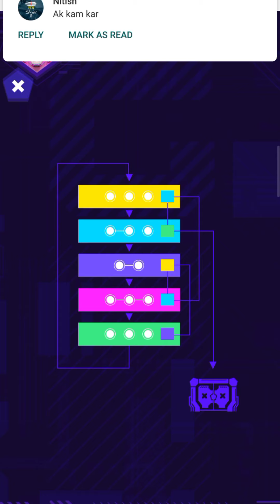Puzzle 5 Gate No. 4 solved | crackables 2.0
Repeat the pattern after one sequence remember. Solution is in video.